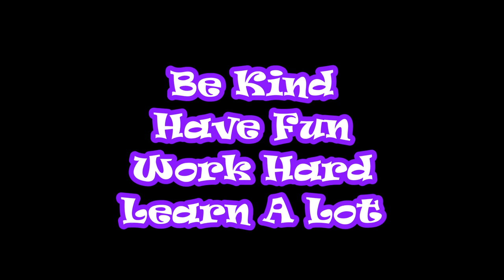Peacemaker Parade-3/27/2020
RFES teachers send virtual greetings to students in a Virtual Peacemaker Parade. Missing our students. as much as they miss us!! Stay well!